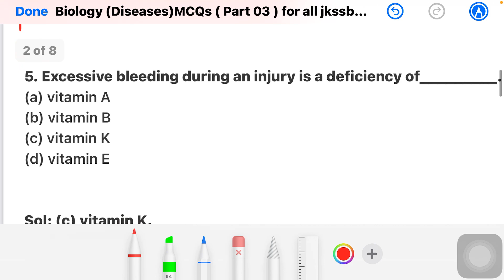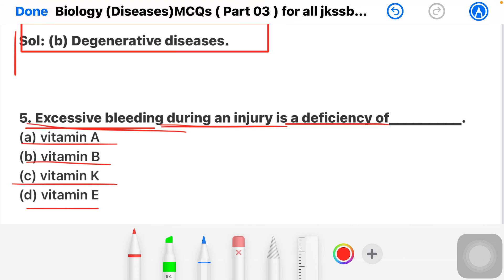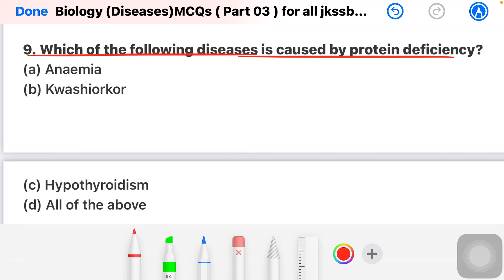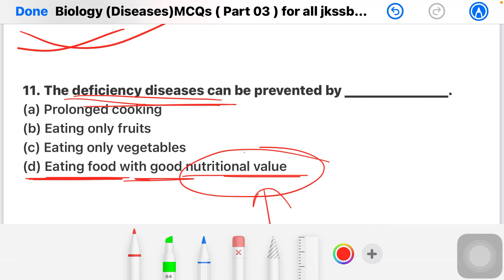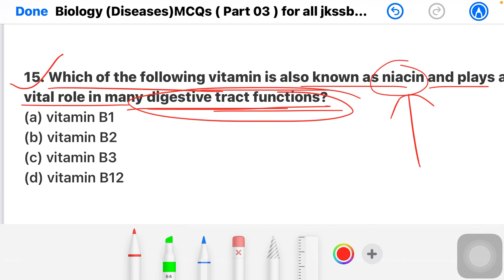Diseases (Biology MCQs Part 03) for all competitive exams